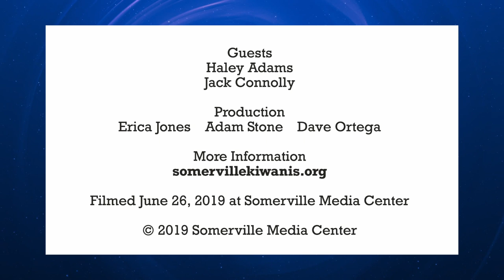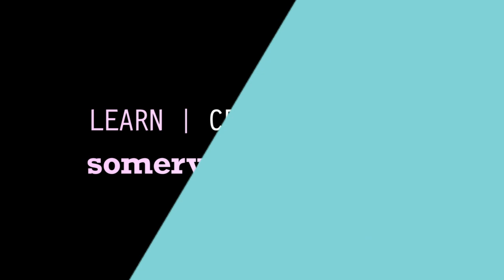School Supply Drive - Kiwanis Club of Somerville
Somerville Media Center speaks with the Kiwanis Club of Somerville about their School Supply Drive throughout July.